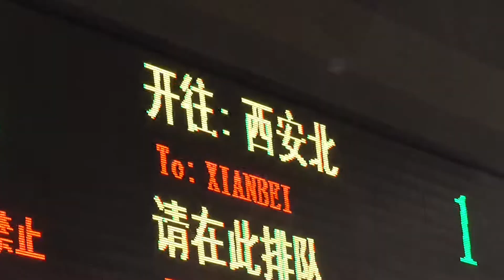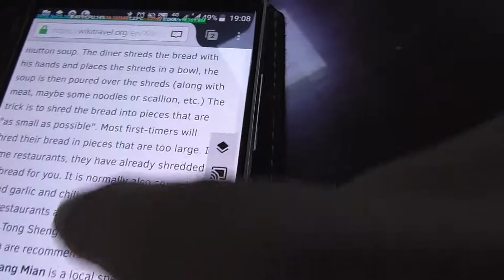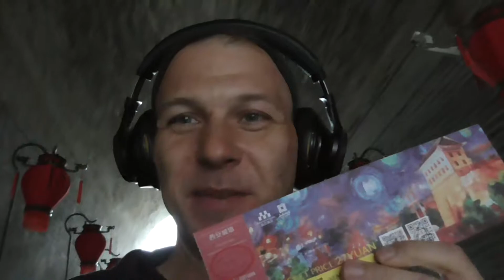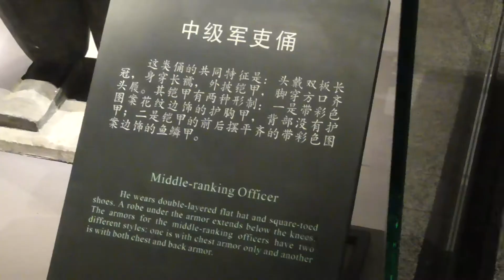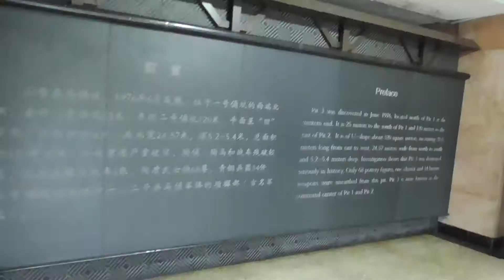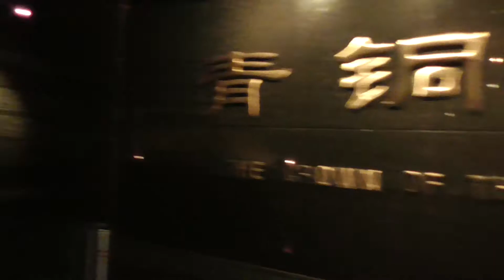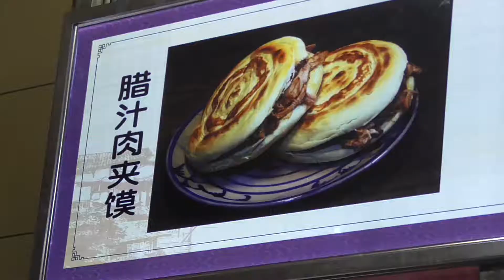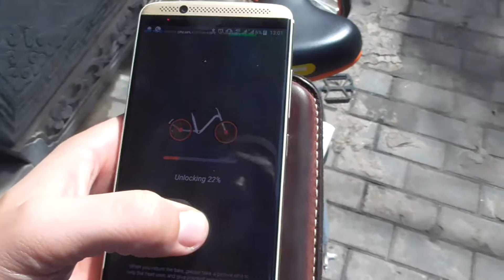My Expat Diary - China (Xi'an & The Terrakotta Army) 10/12/2017